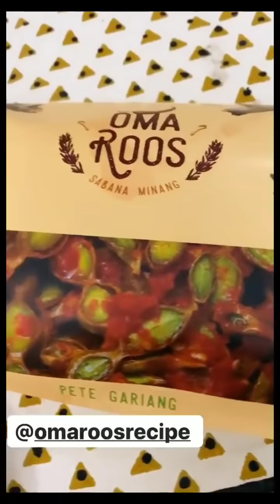COLLAB BIKIN KONTEN BARENG WENDI CAGUR RAFFI MINTA KANTOR RANS DI CORET" BIAR JADI TAMBAH KEREN !!